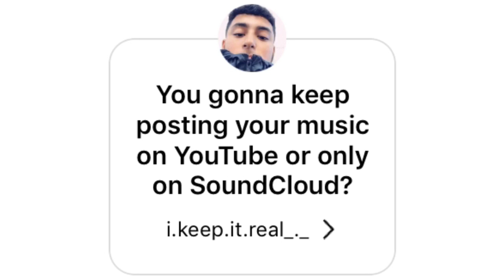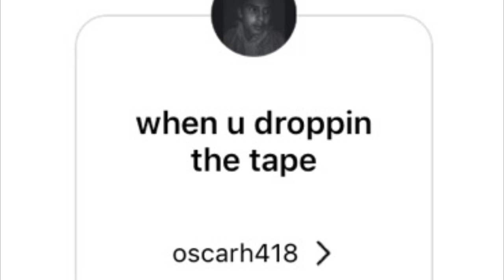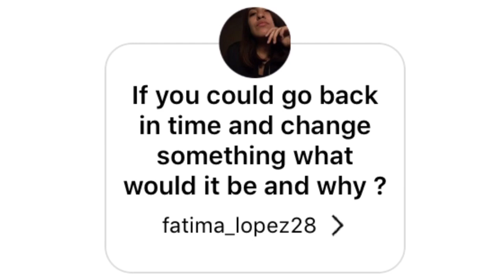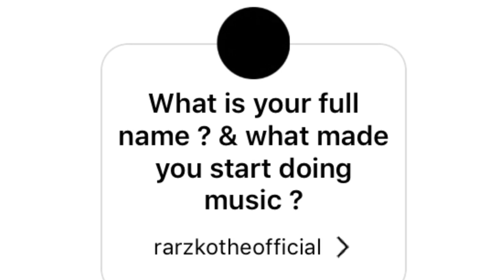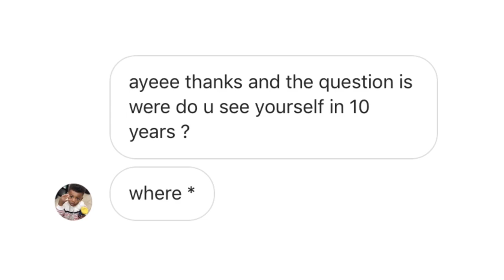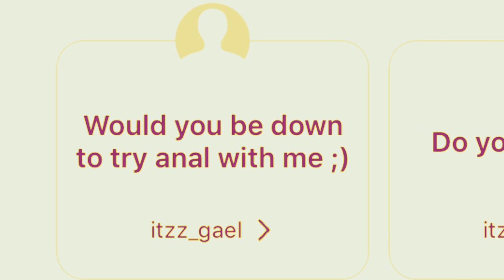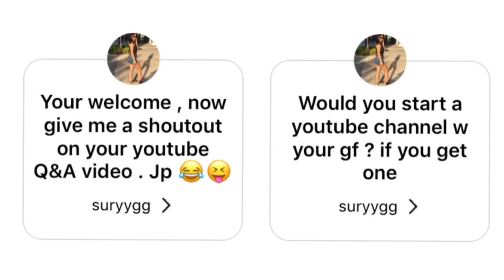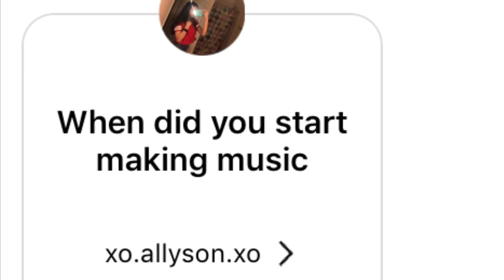Q&A video with Noble !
Hope this made y’all laugh or learn a little bit more of me guys ! Love you all ! Keep being positive!

More stuff to come soon on this channel and more music coming soon for sure ! :)